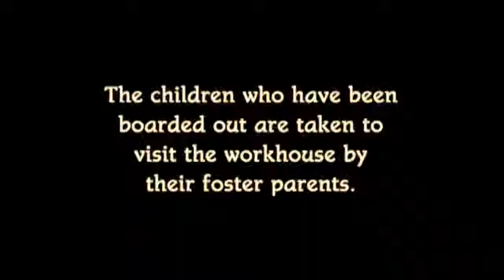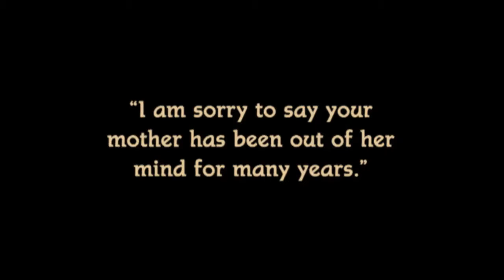Mgla - Groza I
Album - Groza (2008)
Movie - Ingeborg Holm (1913)